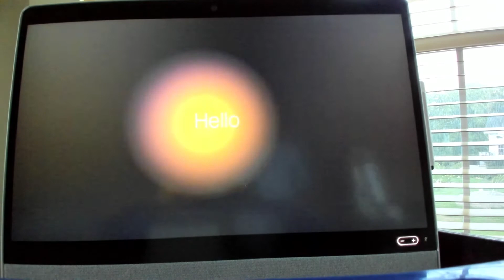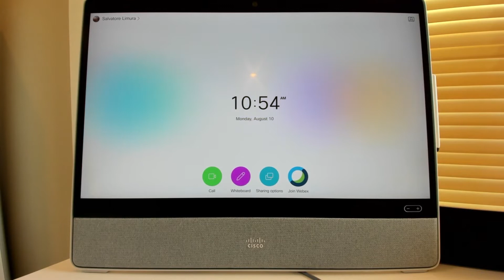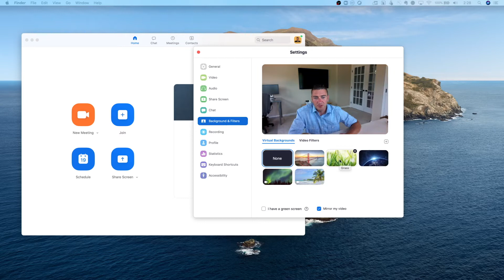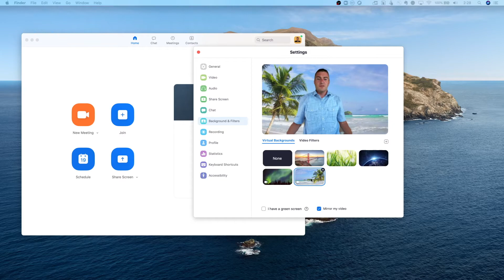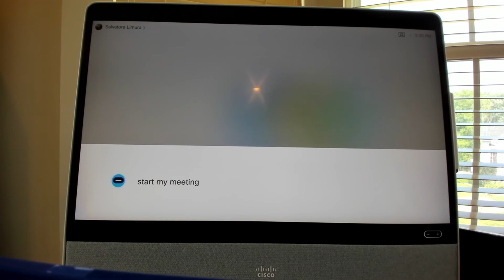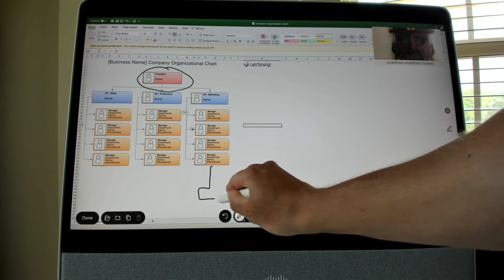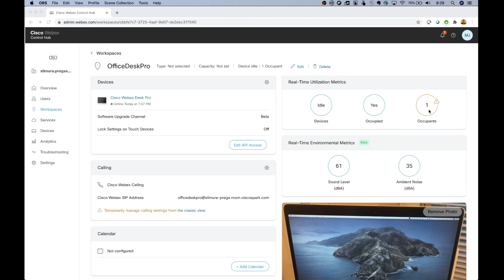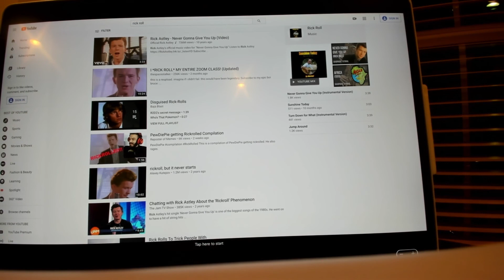Webex Desk Pro Feature Run-Through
Showing off all the features the Cisco Webex Desk Pro has to offer.
Green screen, 4K Screen, Beam forming microphone, People counter, AI chipset, Touch screen redirect, 2nd PC monitor, Webex assistant, Voice commands, White boarding, Virtual backgrounds, Real-time analytics, and More!!!